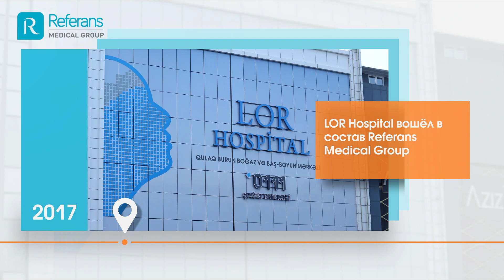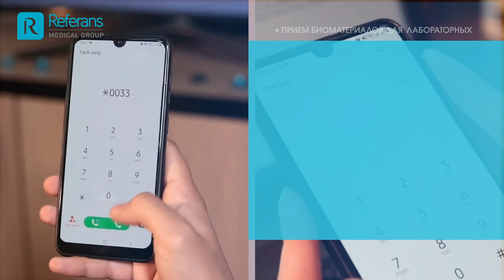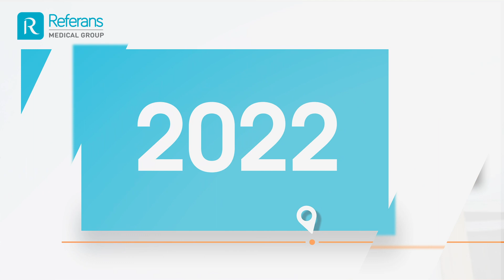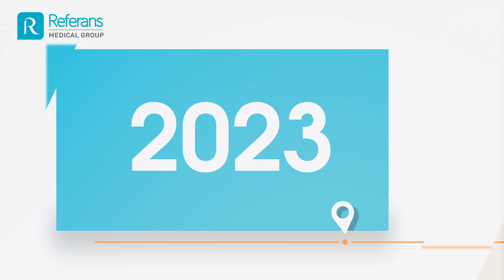Referans Medical Group-un 6 illik hesabat videosu (rus dilində)